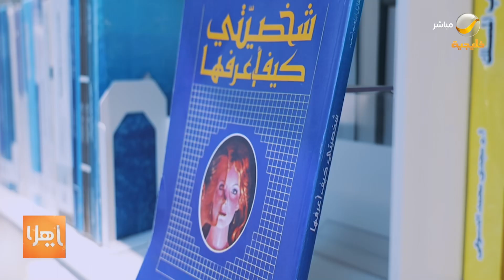ياهلا 21 يونيو 2022